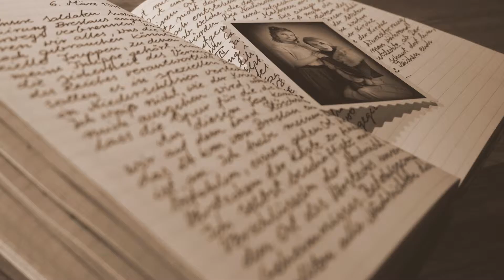Czołówka Film "Karta Przeszłości" Wrocław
Wrocław stary - Wrocław nowy. Wrocław dawniej, Wrocław dziś!!!